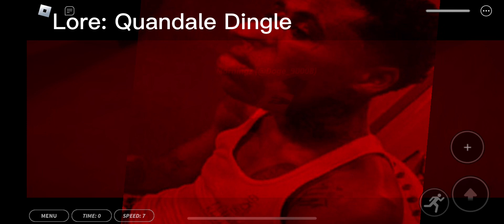True Nextbots Music Moments